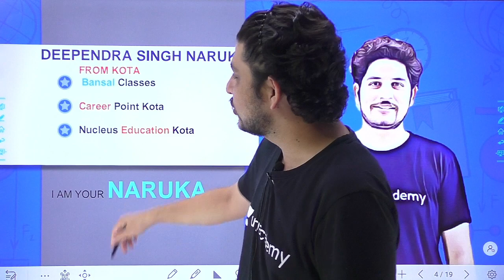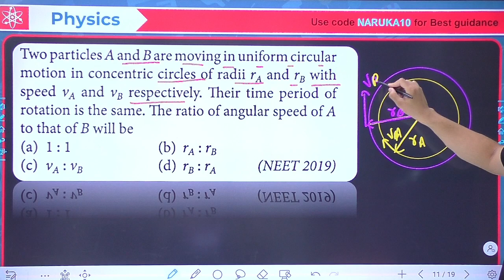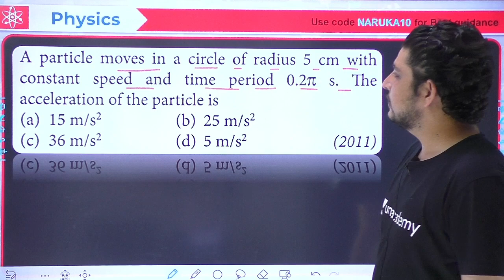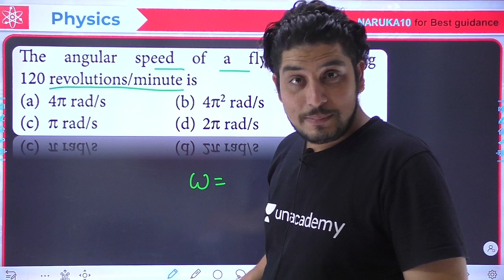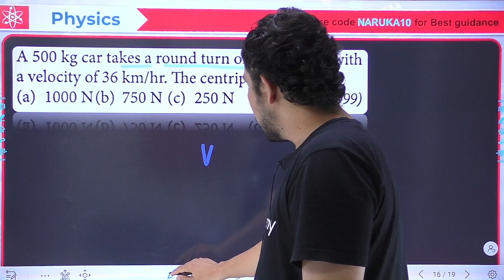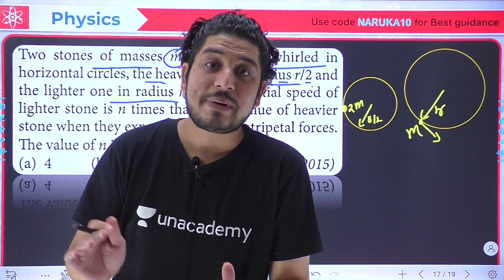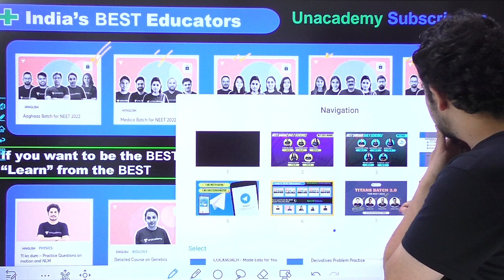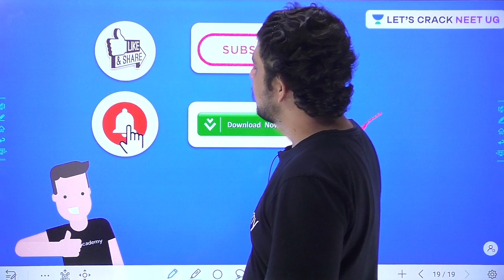Circular Motion | Problem Discussion | NEET 2022 | Lets Crack NEET UG | Deependra Singh Naruka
In this session, Deependra Singh Naruka will be teaching Circular Motion for NEET 2022/2023 Exam.

During the live session, Deependra Naruka will be sharing a lot of Tips and Tricks to crack the NEET Exam. Aspirants who are preparing for their Exams will be benefited from this channel. Unacademy platform has the Best Educators from all over the country, who take live classes every day.

👉🏻 Deependra Naruka and other top educators are teaching live on Unacademy Subscription.

Unacademy Subscription Benefits:

1. Learn from your favorite teacher
2. Dedicated DOUBT sessions
3. One Subscription, Unlimited Access
4. Real-time interaction with Teachers
5. You can ask doubts in a live class
6. Limited students
7. Download the videos & watch offline